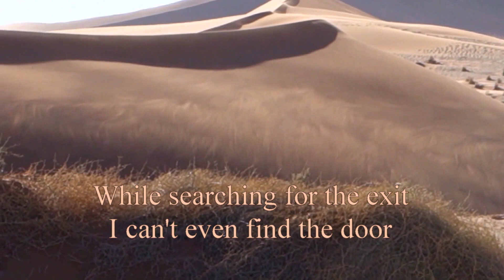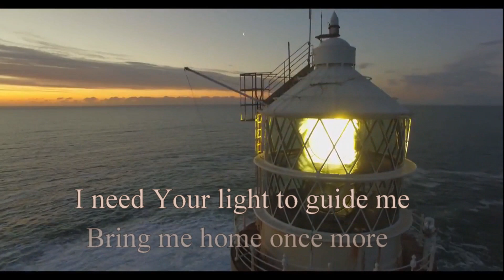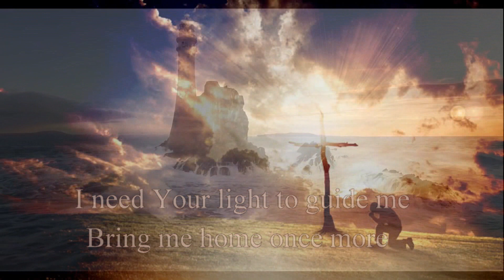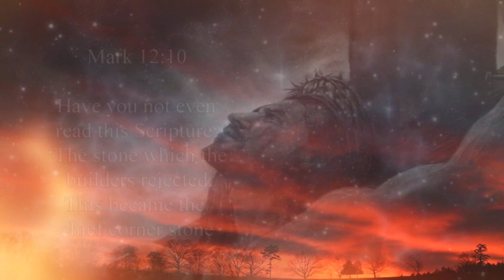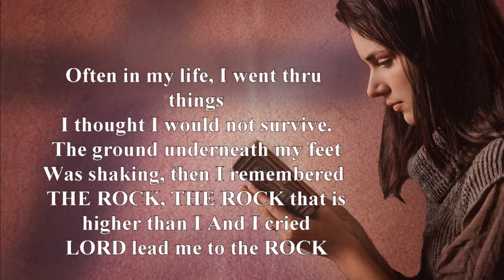LEAD ME TO THE ROCK lyric video Jacob's Vision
A NEW JACOB'S VISION VIDEO with lyrics